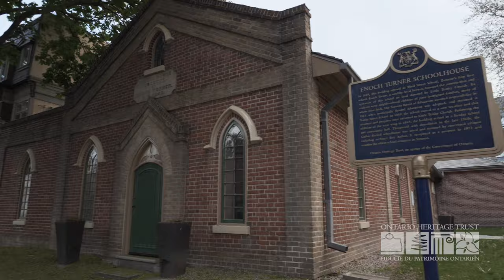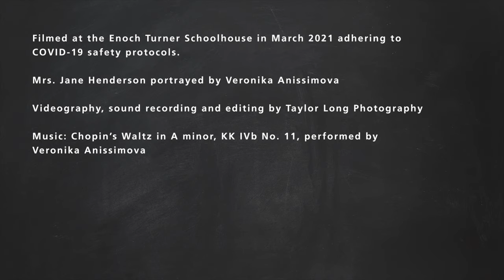Mrs. Henderson's Classroom | Stove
If you were a student in the 1850s, your school could get pretty chilly! That’s why stoves were so important – but they were a lot of work to run, and depending on where the stove sat, you might be just as miserable as if you were taking classes outside!